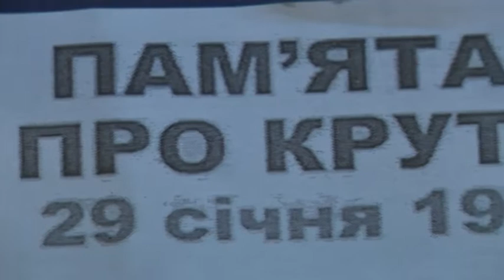Пам'ять Героїв Крут вшанували у Дніпрі біля пам'ятника Яворницькому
29 січня — меморіальна дата в Украні. Пам'ять загиблих у бою під Крутами вшановують у різних містах. У Дніпрі цього року несли квіти до пам'ятника Дмитру Яворницькому. Неподалік, до речі, братська могила січових стрільців, які загинули в Катеринославі в січні 2019 року, там встановлено петлюрівський хрест. Але організатори дл пам'ятної церемонії обрали саме пам'ятник видатному історику. Героїв, що віддали життя за українську державність згадували представники міської та обласної влади, громадських організацій, духовенства, вихованці ліцею митно-податкової справи, військовослужбовці та всі, хто забажав приєднатися. В Україні День пам'яті Героїв Крут відзначають з 1997 року. До того інформацію про подію замовчувала радянська влада. 29 січня 1918 року біля залізничної станції Крути стався бій між армією Української Народної Республіки і червоногвардійцями. П'ять годин кілька сотень київських курсантів і козаків захищали позицію від чотиритисячного війська більшовиків. Після битви 27 студентів потрапили у полон і були страчені. Загалом загинули більше сотні українців, усі їхні імена встановити не вдалося.